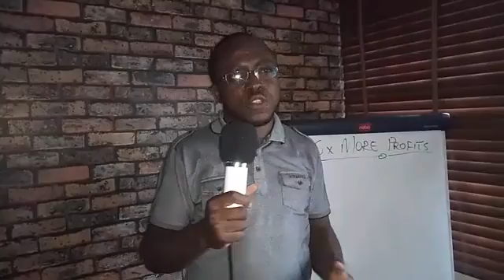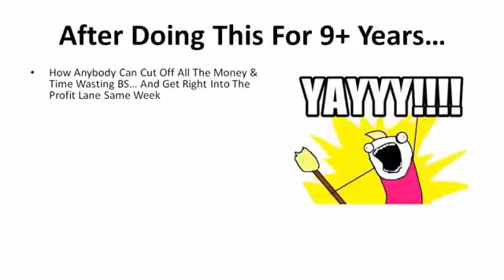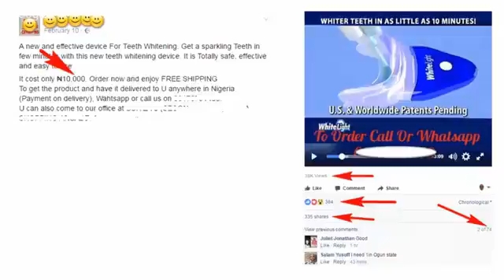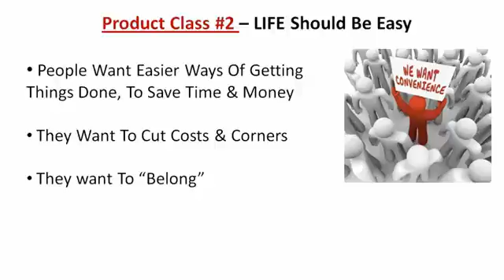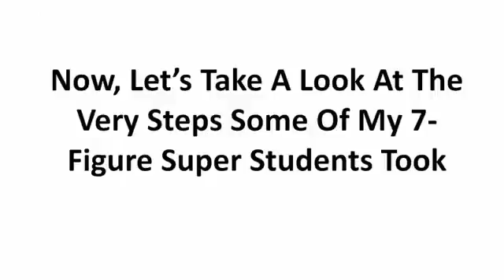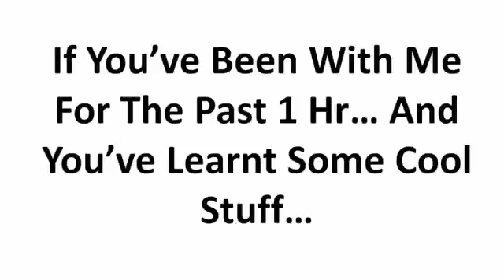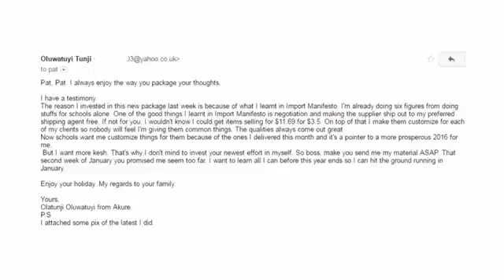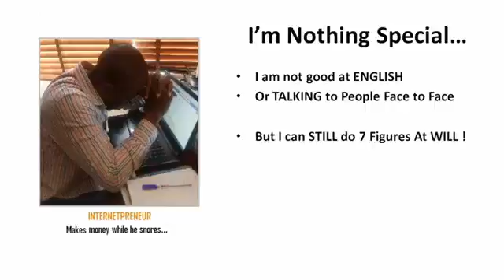6x More Profits Online Presentation